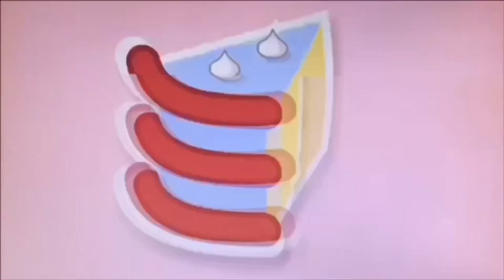BFB Viewer Voting Episode 19: THE RAID!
Voting ends February 27 At 11:59:59 PM